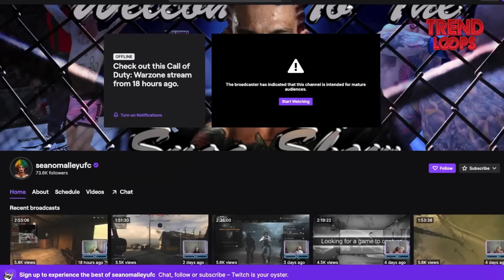Shocking Moments When Regular Fighters Fight Pro Fighters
Immerse yourself in a thrilling saga of guts, glory, and the explosive encounters between everyday contenders and professional fighters. Prepare for an adrenaline-pumping adventure that spotlights audacious challengers who dare to step into the ring against seasoned professionals, banking on nothing more than their unwavering confidence and a stroke of luck. Witness the raw power, precision, and strategic prowess of professional fighters as they dismantle their amateur opponents in some of the most unforgettable showdowns in the world of combat sports.

Let's kick things off with a resounding bang: the clash between Ricky Bandejas and James Gallagher, which has etched itself into the annals of Bellator’s bantamweight history. Rising star Bandejas was pitted against the charismatic Irishman Gallagher, a protégé of Conor McGregor's SBG team, at Bellator 204. Gallagher, despite his reputation and undefeated record, was handed a brutal defeat as Bandejas, the underdog, showcased a stunning demonstration of skill and strategy, earning his spot in the limelight.

Next, step into the grappling universe with David Gardener's unforgettable face-off against Shinya Aoki at Dream 7 in Saitama, Japan, in 2009. With years of experience under his belt, Gardener should have known better, but a moment's lapse led to a crushing defeat. When the seasoned fighter decided to engage the crowd during the match, Aoki seized the opportunity and quickly ended the fight, earning Gardener a rather infamous nickname in the process.

The excitement continues as we delve into the dramatic encounter between Dorian Beaupierre, the owner of Elite Boxing Fitness Center, and a bold challenger who journeyed an hour just for a shot at the title. Despite the challenger's bravado and tales of his time in prison, Beaupierre’s tactical prowess and boxing technique quickly turned the duel into a one-sided affair, reminding us all that true skill cannot be substituted with mere confidence.

Adding to the thrilling roster is the gripping contest between professional climber and YouTuber Magnus Midbill and the formidable MMA contender, Andreas Lodoen. Experience the tension and suspense as Magnus attempts a guillotine hold, only for Andreas to smoothly counter and take control, proving that even the smallest error can lead to a disastrous outcome against a seasoned professional.

We then move on to an ultimate showdown of bravado versus skill, where a skilled boxer agrees to fight a self-styled macho man using only one hand. The result? A swift, one-handed defeat that starkly exposed the gap between raw talent and mere posturing.

The story unfolds further with a Tai Chi 'master' who dares to challenge a disciplined Muay Thai practitioner. As expected, the Tai Chi master's attempts to dodge and catch strikes mid-air prove futile against the precision and power of the true martial artist, leading to a swift and unforgettable defeat.

Next, prepare for an epic clash between a resilient Marine and a crafty Brazilian Jiujitsu practitioner. The marine, despite his battle-hardened grit, finds himself overpowered by the BJJ practitioner's superior technique and quick-thinking. This match stands as a testament to the sheer effectiveness and power of Brazilian Jiujitsu.

Finally, we arrive at the pinnacle of our journey with the sensational match-up between MMA fighter Sean O'Malley and one of his Twitch subscribers. O'Malley, known for his unconventional style, showcases his extraordinary footwork and control, skillfully wearing down his opponent round after round. A stirring display of skill, the match embodies the endless possibilities that arise when amateurs dare to challenge the professionals.

That's our thrilling rundown of unforgettable moments when everyday challengers faced off against professional fighters. Which of these epic showdowns captivated you the most? We're eager to hear from you!

While we're on this rollercoaster of combat sports, we're also eager to discuss the potential for future match-ups. Imagine witnessing a famous YouTuber square off against a seasoned boxer. Unlikely? Perhaps. Exciting? Absolutely. The world of professional fighting is as unpredictable as it is thrilling, and these daring challenges continue to raise the bar, captivating audiences worldwide.

We're always on the lookout for the next big fight, the next audacious challenger, the next professional ready to demonstrate their superiority in the ring.